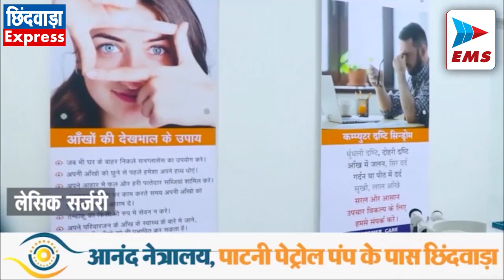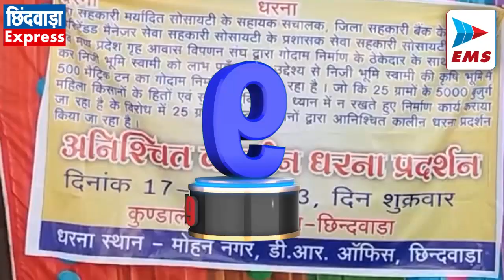CHHINDWARA LIVE।CHHINDWARA NEWS | EMS TV 17-Mar-2023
मुख्यमंत्री शिवराज आज आयेंगे छिंदवाड़ा

 प्रदेश के मुख्यमंत्री शिवराज सिंह चौहान 18 मार्च को दोपहर 2:15 मिनिट पर हेलीकॉप्टर से भोपाल से रवाना होकर 3:15 मिनिट पर छिंदवाड़ा पहुंचेंगे जहां वे स्थानीय कार्यक्रम में भाग लेंगे इसके बाद शाम 4:50 मिनिट पर मुख्यमंत्री हेलीकॉप्टर से छिंदवाड़ा से प्रस्थान करेंगे। बताया जाता है कि मुख्यमंत्री शिवराज सिंह चौहान  25 मार्च को  गृह मंत्री अमित शाह के दौरे की तैयारियों को लेकर छिंदवाड़ा आ रहे हैं। जहां वे आयोजन स्थल और अन्य कार्यक्रम की तैयारियों पर चर्चा करेंगे

आदिवासियों पर गोली चलाने का विरोध

 जिला कांग्रेस आदिवासी प्रकोष्ठ के द्वारा आज कलेक्ट्रेट पहुंचकर राज्यपाल के नाम ज्ञापन सौंपा गया। जिसमें जिला कांग्रेस आदिवासी प्रकोष्ठ के पदाधिकारियों ने बताया कि मध्य प्रदेश के मऊ जिले में आदिवासी युवती के साथ दुष्कर्म कर उसकी हत्या कर दी गई थी जिसे न्याय दिलाने के लिए आदिवासी समाज के लोग एकत्रित होकर पुलिस थाने में पहुंचे थे। जहां पर पुलिस के द्वारा भीड़ को खदेड़ने के लिए फायरिंग की गई। पुलिस की इस फायरिंग में आदिवासी समाज के एक युवक की मौत हो गई। आदिवासियों पर गोली चलाने वाले पुलिसकर्मियों पर हत्या का मुकदमा दर्ज करने और बलात्कार पीड़ित युवती को इंसाफ दिलाने की मांग को लेकर कॉन्ग्रेस आदिवासी प्रकोष्ठ के द्वारा राज्यपाल के नाम ज्ञापन दिया गया।

आकाशीय बिजली गिरने से बालक झुलसा

 ग्राम बनगांव में आकाशीय बिजली गिरने से एक बालक गंभीर रूप से झुलस गया। जिसे गंभीर अवस्था में जिला अस्पताल में उपचार के लिए भर्ती कराया गया है प्राप्त जानकारी के मुताबिक बनगांव निवासी शिवम पिता बसंत बकरी को पेड़ के नीचे बांध रहा था इस बीच आकाशीय बिजली गिरने से बकरी की मौके पर मौत हो गई। जबकि बिजली में झुलसने के कारण शिवम को जिला अस्पताल में उपचार के लिए भर्ती कराया गया है।

 आंगनवाड़ी कार्यकर्ता और सहायिका का धरना जारी

 आंगनवाड़ी कार्यकर्ता और सहायिका सहित संयुक्त मोर्चा संघ के पर्यवेक्षक भी अपनी विभिन्न मांगों को लेकर जेल बगीचे में धरने पर बैठे हुए हैं। जिसमें नियमितीकरण सहित निर्धारित वेतनमान दिए जाने की मांग शामिल है।

 नियमित किए जाने कोटवार संघ ने निकाली रैली

 कोटवारों को नियमित किए जाने, उन्हें सेवा भूमि दिए जाने और 62 वर्ष की आयु में निकालना बंद करने सहित उन्हें चतुर्थ श्रेणी में शामिल किए जाने की मांग को लेकर आज जिला कोटवार संघ के द्वारा जेल बगीचे से रैली निकालकर कलेक्ट्रेट में मुख्यमंत्री शिवराज सिंह चौहान के नाम ज्ञापन सौंपा गया। जिला कोटवार संघ के पदाधिकारियों ने बताया कि वह अपनी मांगों को लेकर 10 मार्च से जेल बगीचे में अनिश्चितकालीन धरने पर बैठे हुए हैं। परंतु उसके बावजूद भी शासन द्वारा उनकी मांगे पूरी नहीं की जा रही है। यदि शासन के द्वारा उनकी मांगे पूरी नहीं की गई तो कोटवार संघ आगे भी आंदोलन जारी रखेगा।